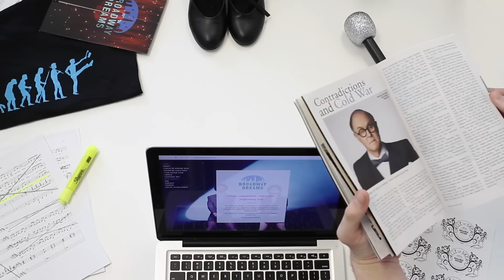BDF Philly 2013 - Pippin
Students and faculty perform selections from the Broadway Musical "Pippin" at the Kimmel Center for Broadway Dreams Foundation's Summer Intensive Showcase in Philadelphia.